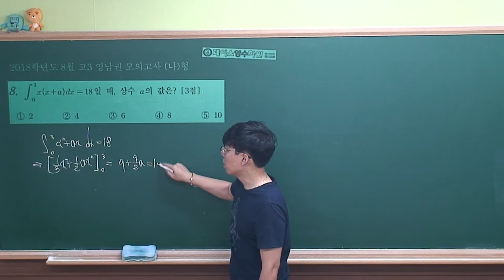2018학년도 8월 영남권 모의평가 수학(나)형 #08